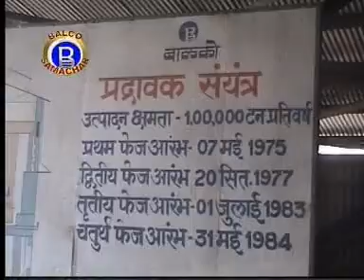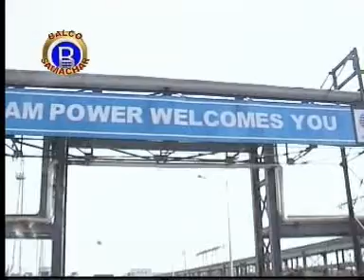VEDANTA BALCO NEWS 138 Plant Visit IT Students Bilaspur 2006